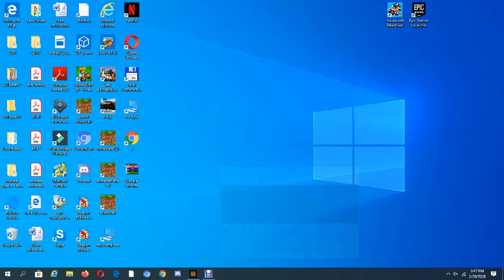how to make a arrow machine gun in minecraft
minecraft gun tutorial